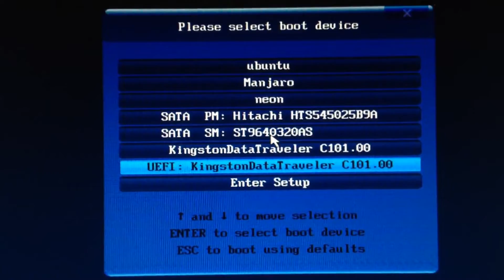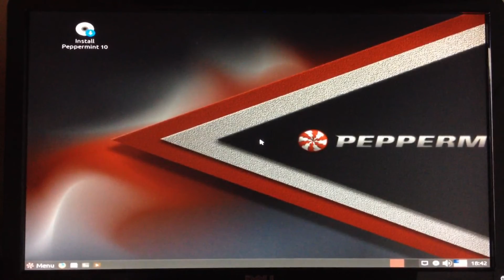i'm run my edition Peppermint 10 Linux live USB